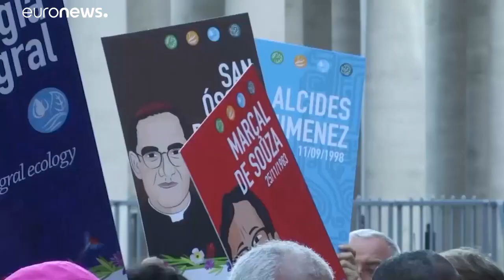Il sinodo degli ultimi della Terra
Il Papa ha detto: "Mi ha fatto una gran pena ascoltare i commenti beffardi su uno dei fedeli che è venuto indossando un copricapo piumato. Ditemi: qual è la differenza tra avere le piume in testa e il cappello a tre punte indossato da alcuni nei nostri dicasteri?"…